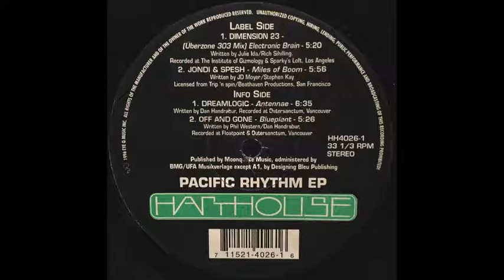Blueplant - Off And Gone | Harthouse America [1996]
Track: Blueplant
Artist: Off And Gone
Album: Pacific Rhythm EP
Label: Harthouse America
Cat #: HH 4026-1
Country: US
Year: 1996